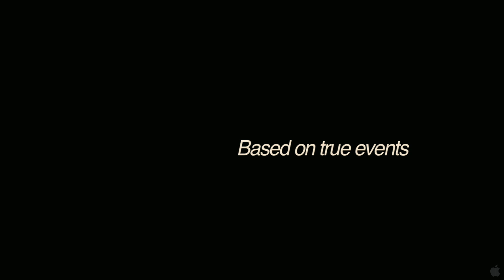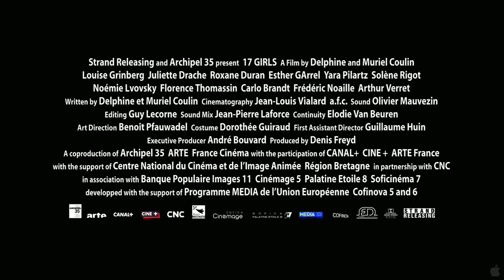17 GIRLS (2012) - Official Trailer - HD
17 Girls - Official Trailer - HD

In Theaters: September 21st, 2012
Genre: Drama
Director: Delphine Coulin, Muriel Coulin
Cast: Louise Grinberg, Juliette Darche, Roxane Duran, Esther Garrel, Yara Pilartz
Inspired by a true story that took place in Massachusetts, Delphine and Muriel Coulin's provocative debut focuses on a group of bored teenage girls who all make an irrevocable pact. When classmate Camille (Louise Grinberg, The Class) accidentally becomes pregnant, she encourages her friends and fellow classmates to follow suit. It's only a matter of time, before 17 girls in the high school are pregnant and the town is thrown into a world of chaos. Set in the writer/directors' small, seaside hometown of Lorient, 17 GIRLS is a reflection on adolescence, body image, friendship and the perplexing realities of growing up.